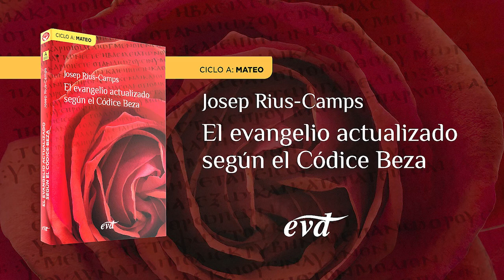Transfiguración del Señor – Ciclo A (Mt 17,1-9)